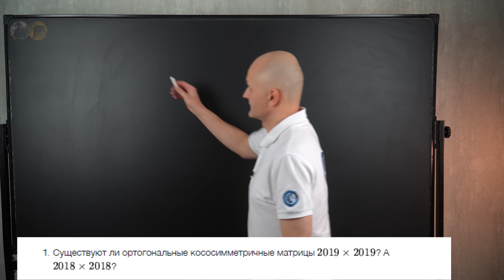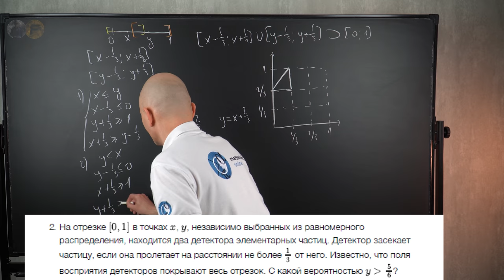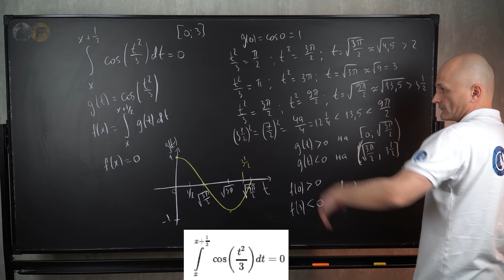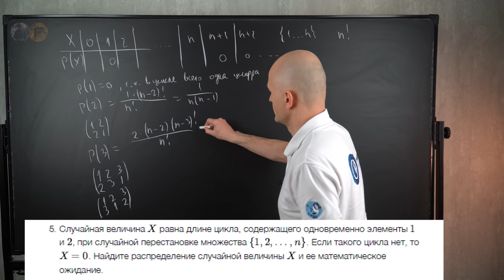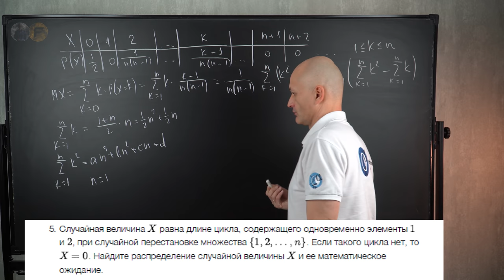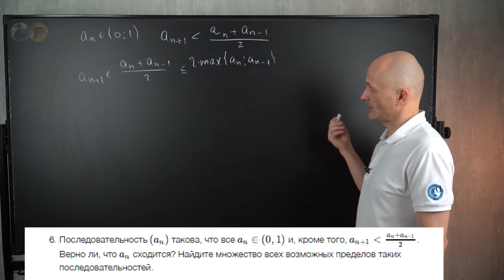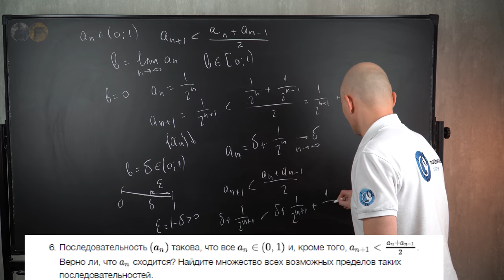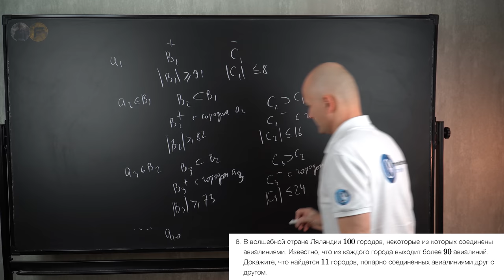ШАД-2020: Разбор письменного экзамена Андреем Павликовым / Математик МГУ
На носу вступительные в ШАД 2020, и мы попросили "Математика МГУ" Андрея Павликова разобрать один из вариантов прошлых лет. Он взял экзамен от 26 мая 2018 года и прокопал его вдоль и поперек. Смотрите, что получилось.

ТАЙМ-ТЕГИ
00:00:00 Задача 1
00:05:11 Задача 2
00:12:49 Задача 3
00:19:15 Задача 4
00:26:19 Задача 5
00:44:53 Задача 6
00:57:55 Задача 7
01:02:51 Задача 8